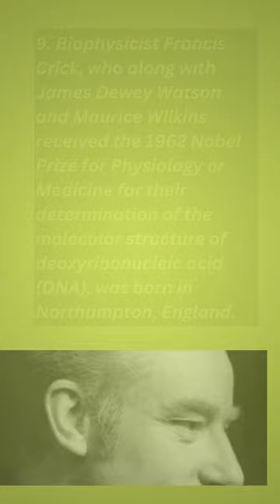About Today in History June 8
1. Believed to have been installed this day in 1504 in the cathedral of Florence was Michelangelo's statue of David, commissioned in 1501 and considered the prime statement of the Renaissance ideal of perfect humanity.
2. American chef and television personality Anthony Bourdain, who helped popularize “foodie” culture in the early 21st century through his books and television programs, died by suicide at the age of 61.
3. The United Nations hosted its first World Oceans Day, which sought to celebrate oceans while also raising awareness of the threats that they and their marine ecosystems faced.
4. Serena Williams defeated her sister Venus Williams to win her first French Open tennis title.
5. American producer and rapper Kanye West—who parlayed his production success into a career as a popular critically acclaimed solo artist—was born.
6. The National Football League and the American Football League announced a merger, which became effective in 1970.
7. British computer scientist Tim Berners-Lee, who was generally credited as the inventor of the World Wide Web, was born.
8. British author George Orwell published his dystopian classic Nineteen Eighty-four, a warning against totalitarianism that introduced such concepts as Big Brother and the Thought Police.
9. Biophysicist Francis Crick, who along with James Dewey Watson and Maurice Wilkins received the 1962 Nobel Prize for Physiology or Medicine for their determination of the molecular structure of deoxyribonucleic acid (DNA), was born in Northampton, England.
10. Franz Joseph was crowned king of Hungary.
11. At the time of the Third Crusade, Richard I joined the Crusaders in Acre, having conquered Cyprus on his way there.
12. Muhammad (PBUH), the founder of the religion of Islam and of the Muslim community, died in Madina.